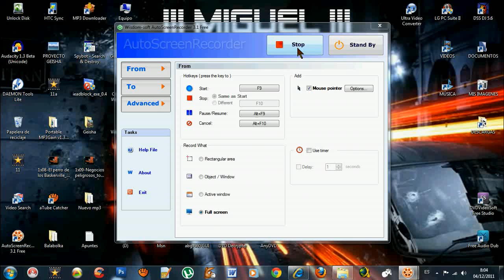Configurar grabación HD AverMedia Center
Para grabar en HD no hay que usar H.264... sino Mpeg-2 y las opciones dejarlas tal y como vienen. Lo de la pantalla en negro... yo tengo que mover un poco el cable hdmi y apretarle en mitad del cable para que se vea la imagen a veces... ten en cuenta que el cable pesa y tiende a caer hacia abajo y la conexión se puede soltar un poco. Esa capturadora es bastante "delicada" en ese aspecto.